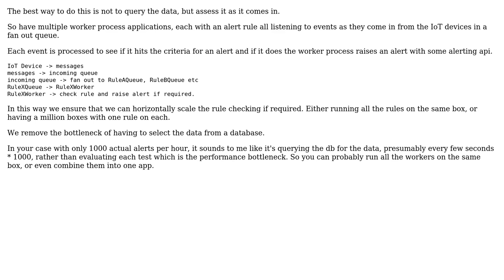Software Engineering: How can I optimize an alert system that processes 1000 requests / hour?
With thanks & praise to God, and with thanks to the many people who have made this project possible! | Content (except music & images) licensed under CC BY-SA | Music | Images & others | With thanks to user marstato user klas mack user Ewan and the Stack Exchange Network Trademarks are property of their respective owners. You are responsible for your own actions.